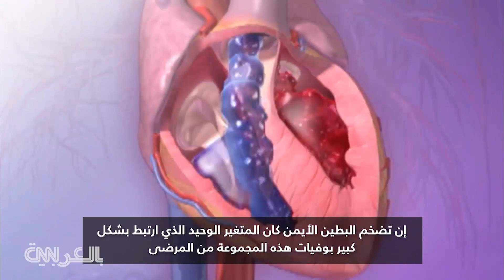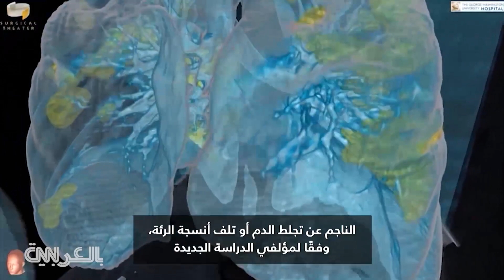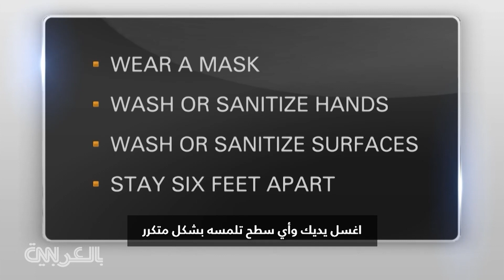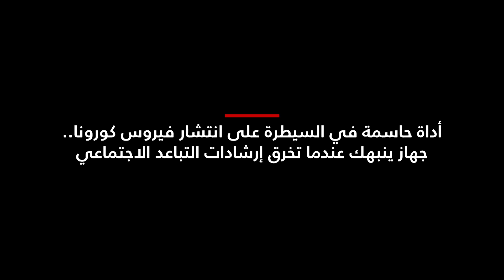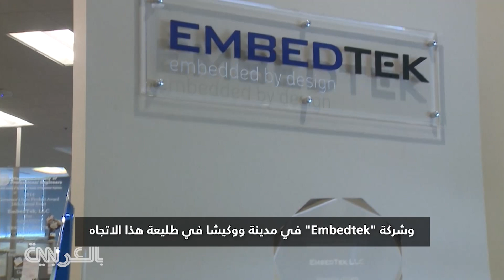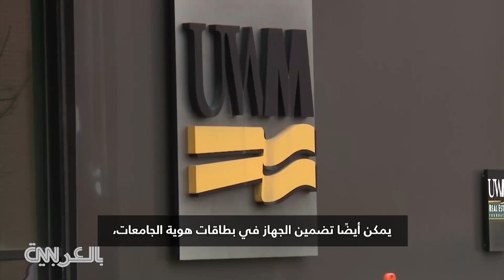مؤشر من القلب يُنذر بمصابي كورونا الأكثر عرضة للوفاة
المرضى الذين لديهم بطين أيمن كبير في قلوبهم أكثر عرضة للوفاة من الإصابة بفيروس كورونا، بناءً على بيانات من دراسة جديدة